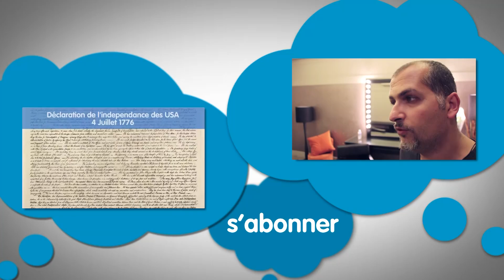Noether et les lois de la physique - Flash 08 - e-penser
Une femme peu connue du grand public, mais qui a pourtant établi "un des plus grands monuments de la pensée mathématique"... Restez curieux, et prenez le temps d'e-penser.

© e-penser